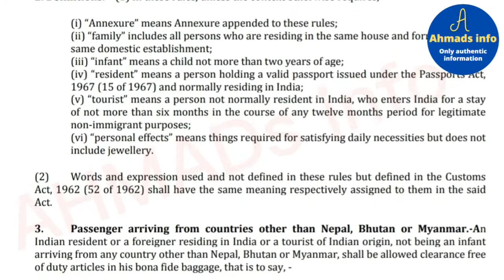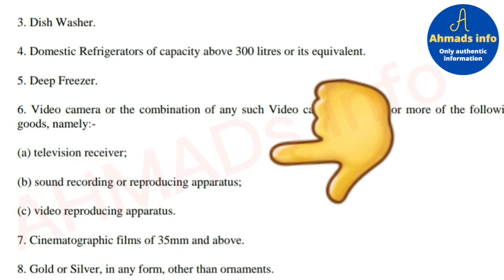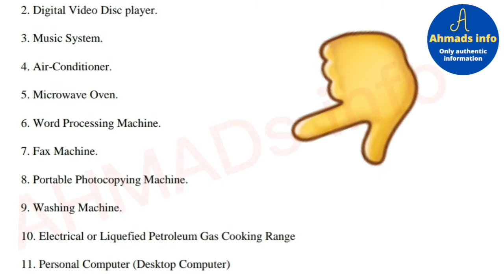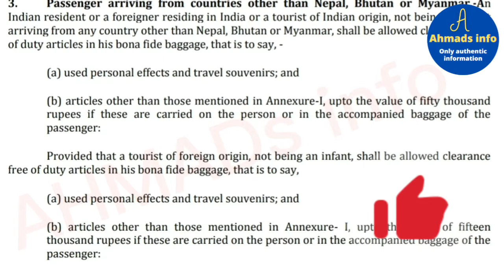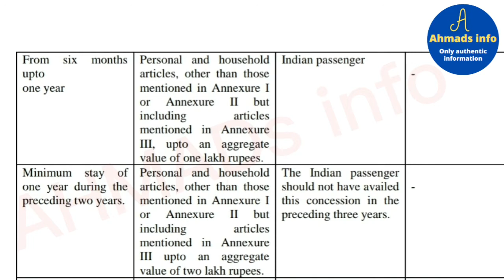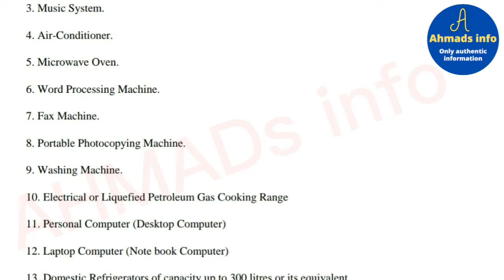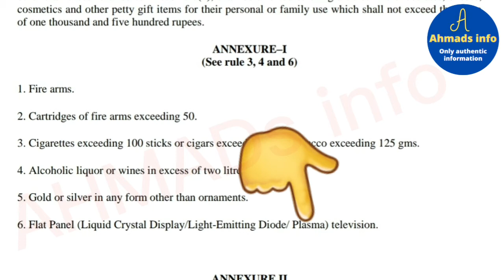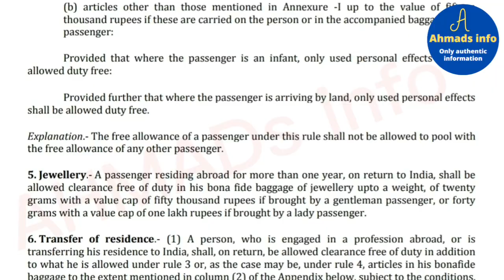LED/LCD TV CUSTOM DUTY rules india 2022 for indian | HOW MUCH DUTY YOU PAY FOR LED/LCD?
All government app information in saudi
online bank account opening in saudi arab
Online banking tutorials , international online money transfer information, online shopping instructions, saudi labour law , domestic worker law, traffic and driving information traveling regulations restrictions  guidelines from asian countries to Gulf countries and gulf countries to asian countries, traveler, information about corona virus and vaccinations,  all about saudi arabia
All video for the purpose of giving information to the people who's completely uneducated , all the information has been collected from recognized authentic Saudi Arabian governmental websites and newspapers, all the photos are taken from the internet if you are the original owner of the photos and you have any problems use the photos used in this video.  contact me to remove the photo

This video is made for the purpose of giving information to the people, all the information has been collected from recognized websites and newspapers, all the photos are taken from the internet if you are the original owner of the photos and you have any problems use the photos used in this video.  contact me to remove the photo

👉 VACCINE registration for SAUDI ARAB

How to register vaccine on  TAWKKLNA APP
TAWAKKLNA APP from out side saudi arab
How to register 1 dose vaccine outside saudi arab
how to register 1 dose vaccine in saudi arab
how to download health passport
how to download VACCINE CERTIFICATE in SEHHTY
APP

👉 Vaccine registration on ICA website for UAE
dubai
abudhabi
sharjah
ras al khaima

for going to india

👉👉 VACCINE REGISTERETION
on MUQEEM QUDDUM

How to update vaccine on MUQEEM ,QUDDUM
platform for OLD Visa (IQAMA HOLDER)
platform for NEW VISA
platform for VISIT VISA , FAMILY VISIT VISA
platform for TOURIST VISA

👉 TRAVELING GUIDANCE

INDIA to SAUDI ARAB
SAUDI Arab to INDIA
INDIA to OMAN
INDIA to UAE
INDIA to kuwait
INDIA to Bahrain
INDIA to QATAR

👉 absher service
👉.  tawakklna service
👉. sehhaty sarvice
how to reset tawakklna password
how to change tawakklna mobile number
how to change sehhaty app mobile number
how to reset sehhaty app password
how to change absher mobile number

👉. Internet banking
How to add international benificiary in ALL BANK in saudi arabia

👉  WORK VERIFICATION
program in saudi arab

👉  JAWZAT information
daily information from jawazat
Finale exit visa
exit re entry visa
visit visa , tourist visa
extend tourist visa
extend visit visa
extension of exit re entry visa

👉. absence from work (HUROOB)
huroob condition
huroob information
huroob case file
How to remove huroob
how to remove huroob online
how to remove huroob without kafeel
huroob remove validity